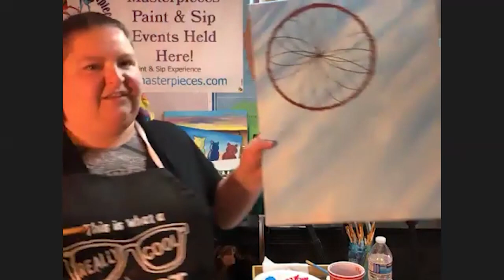Dream Catcher on Zoom VPS Original Air Date: August 13th, 2020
This was a Zoom event. Sorry the audio isn't very good, but good enough that you can follow along and still paint this Dream Catcher. What you will need: 16x20 canvas (or 12x20 if you want a longer one!)
Acrylic Paint- Brown, Blue, Yellow, red, white, black
3 brushes- flat (3/4”), round (#8) and small detail brush
Plates for paint/mixing
Cup for water